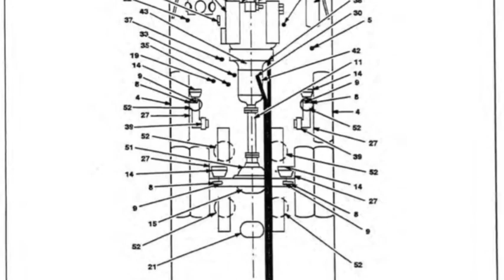Mise Aux Point, Fin Avril 2020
Voici un mise aux point de notre vie en autobus. Si vous avez des questions ou commentaires SVP n’hésitez pas.